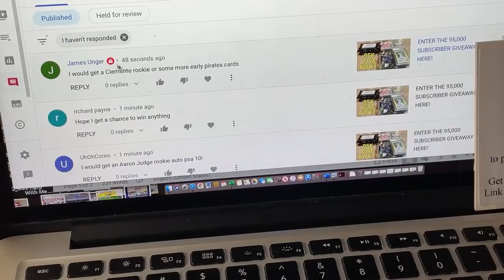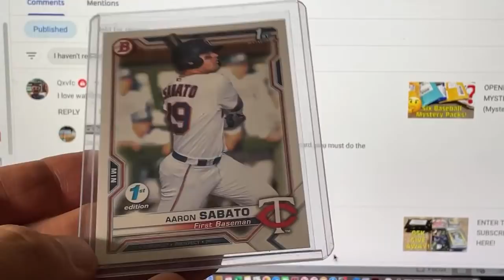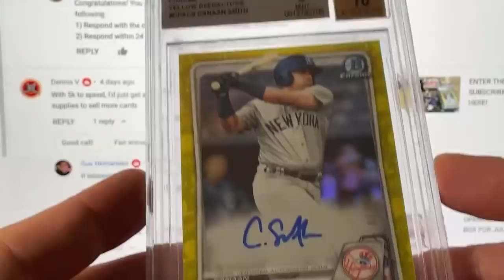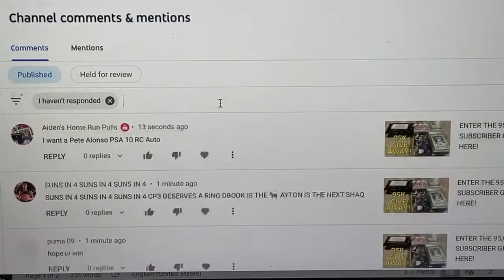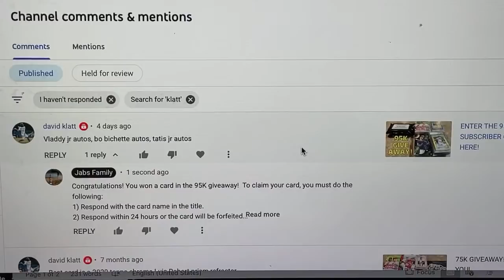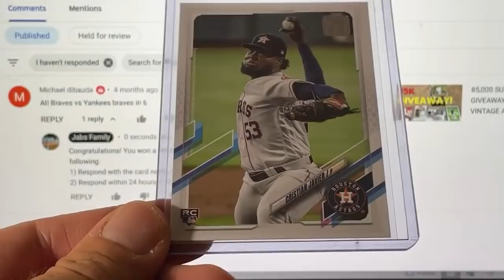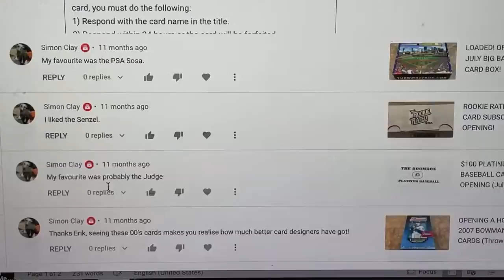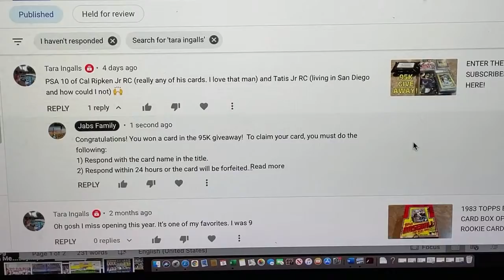95k GIVEAWAY LIVE STREAM! Thank You!